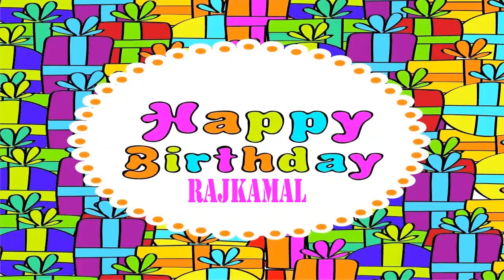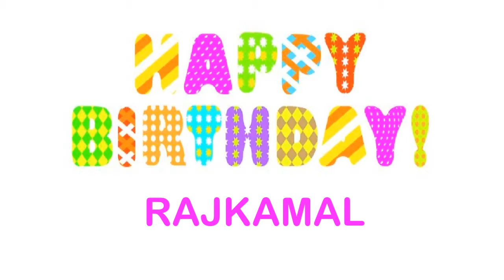Rajkamal Birthday Wishes & Mensajes